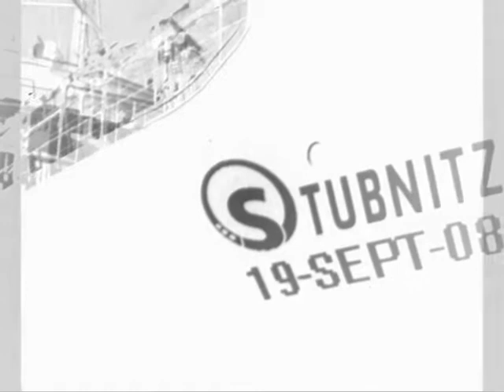19 SEPT SWITCH @ STUBNITZ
Na een reeks aan illegale produkties neergezet te hebben, zullen we nu overstappen op den legale wijze, maar met een illegaal karakter...
De overdonderende editie op 28.06.08 in een oude loods te Amsterdam, heeft ons doen denken om de legaliteit op te zoeken. Het schip de Stubnitz is dan ook een ideale plek om een feest als Switch er neer te zetten.

We zullen haar die avond omdopen in de Stubswitch met heerlijke technogolven...

Maxistage

Kammy
Bas Mooy
Rick Angel
Jan Liefhebber
Damian Keane
Dave Miller
Invite

Minus stage

Corné Baas
Drumcomplex
Jeff Rushin
Oliver Ton
Secret Cinema

Chill stage

Juriaan
Mr. Slide & Roes
Staas

Check ook onze pre-party in cafe TWSTD